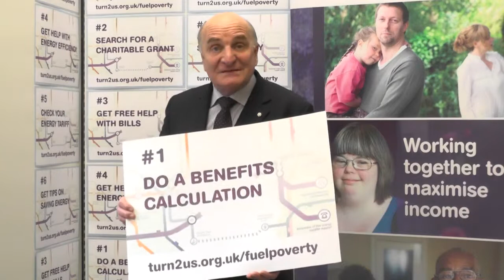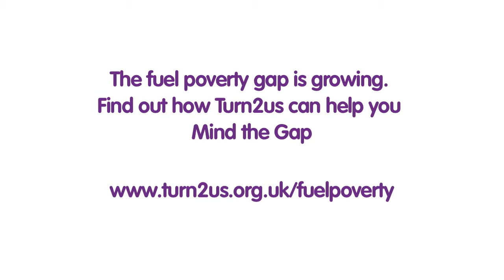Stephen Pound, MP supports Turn2us Fuel Poverty campaign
Find out more about Fuel Poverty and how to get help if you're struggling

Stephen Pound, MP for Ealing North, sends a message of support for the Turn2us Fuel Poverty campaign, 'Mind the Gap.'

We went to parliament and asked MPs to pick one of our Six Steps to Help that they felt was most important for the people in their area to do if they're worried about paying their energy bills.